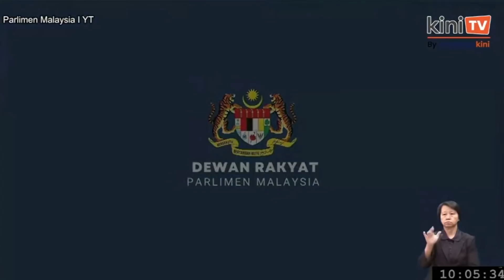Pembangunan lapan kapal selam Australia tidak dilengkapi senjata nuklear - Menteri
Pembangunan lapan kapal selam berkuasa nuklear oleh Australia hanya menggunakan enjin berkuasa nuklear dan tidak dilengkapkan dengan senjata nuklear, kata Menteri Pertahanan Datuk Seri Mohamad Hasan.

Beliau berkata, ia selaras komitmen negara itu di bawah Treaty on the Non-Proliferation of Nuclear Weapons (NPT).